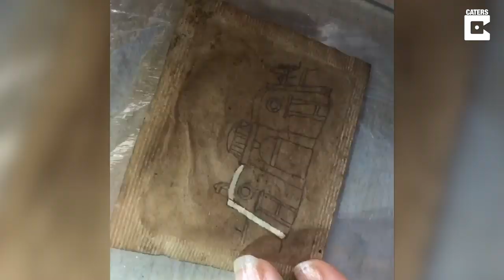Miniature Artwork Painted On Tea Bags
ID: 3347574

A former art teacher has found a way to earn every time she has a brew - by creating amazing artwork from TEABAGS.

Simply by snipping off the ends and emptying the contents of a used teabag, Marie Kitson, 37, from Shrewsbury is now earning every time she boils the kettle.

Combining her passion and her love for recycling, Marie considers the transition to teabag artwork a natural one - and loves the level of detail she's able to include.

Painting local landmarks in her hometown of Shrewsbury, Shrops, Marie's unusual pastime sees her laying out the used bags to dry before gluing them to make them firmer, and then delicately drawing and painting on top of them.